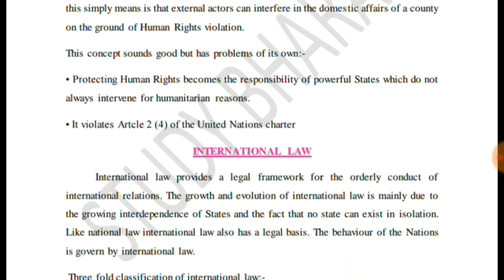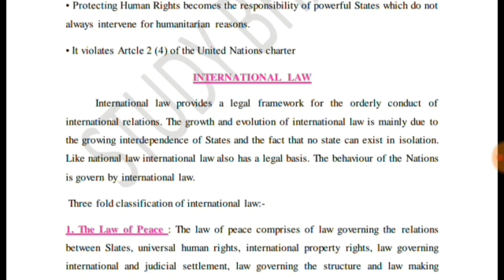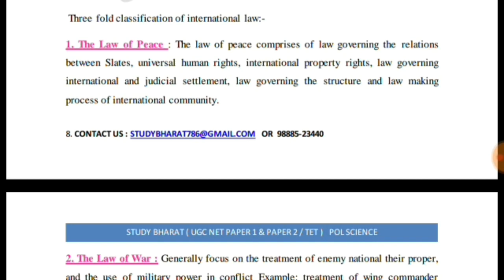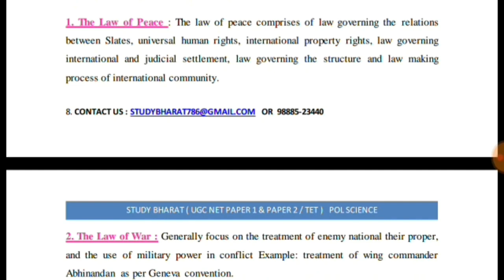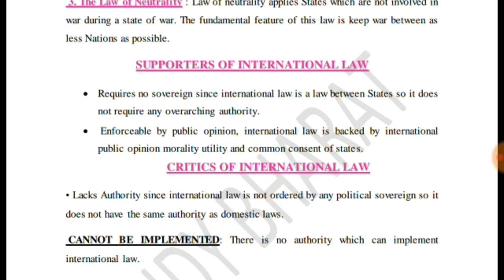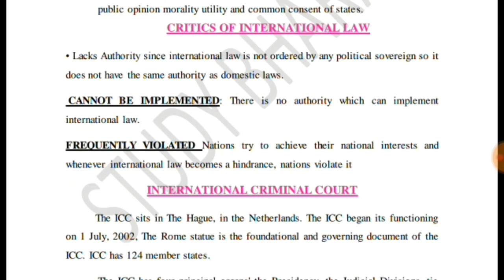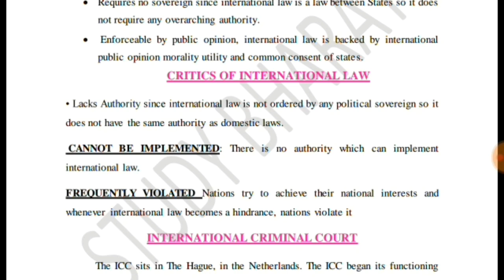International Law Lec 5 UNIT 5 Political Science ugc net june 2020